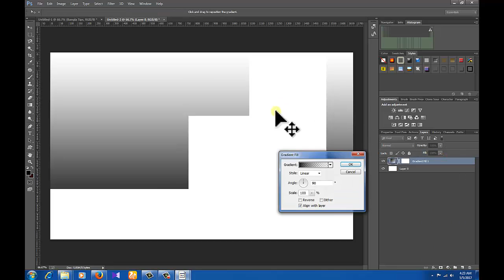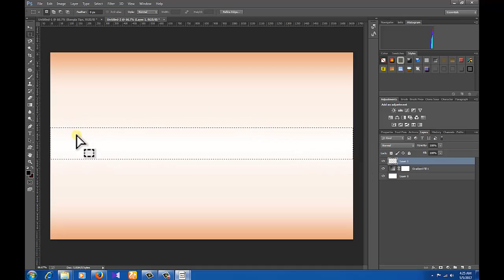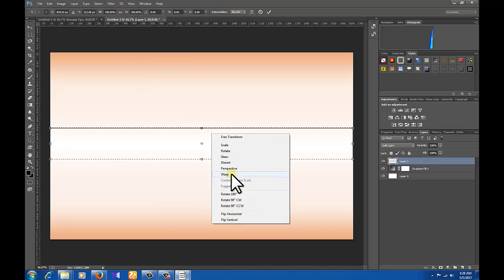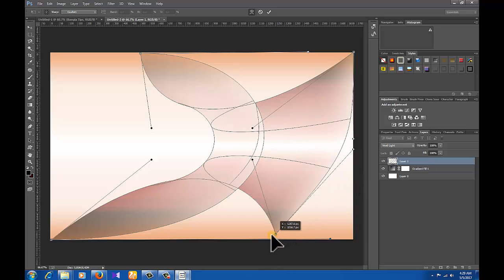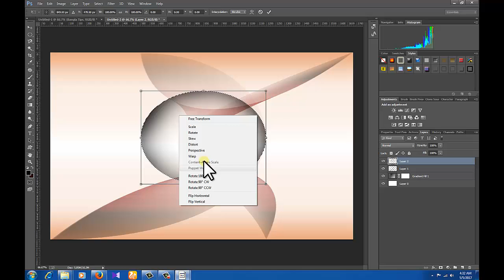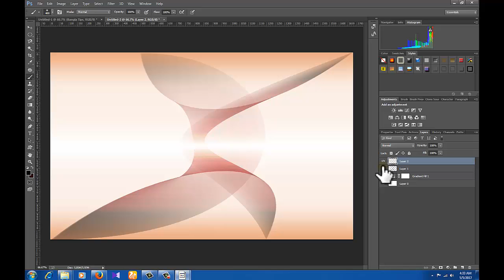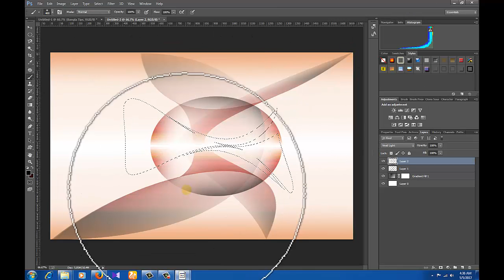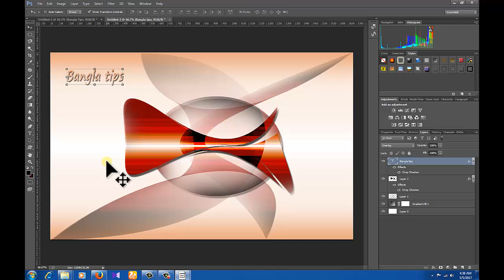How to make Vista Effect Background with adobe photoshop cc